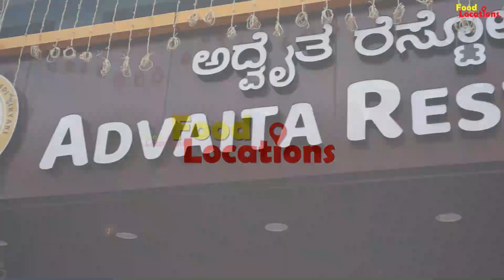ಅನ್ಲಿಮಿಟೆಡ್ ಬಾಳೆ ಎಲೆ ಊಟ..!🤓 | Unlimited Veg🥦 & Non-veg🍗 Meals..!| Advaita Restaurant | Bengaluru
Place: Advaita Restaurant - Whitefield
Immadihalli Main Rd, Whitefield,
Immadihalli, Bengaluru, Karnataka 560066

       07:00pm To 10:30pm

Hyderabadi Chicken Biryani: Rs.180/-
Hyderabadi Mutton Biryani: Rs.200/-
Chicken Lolipop: Rs.160/-
Mutton Fry: Rs.180/-
Andhra Veg Meals Unlimited: Rs.180/-
🎬CREDITS:
SUPPORTER » ARYAN